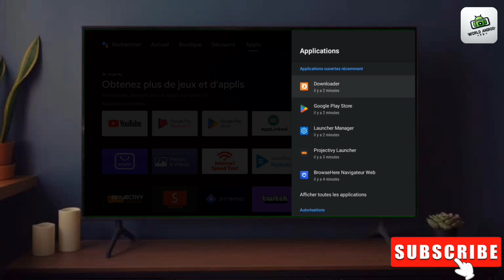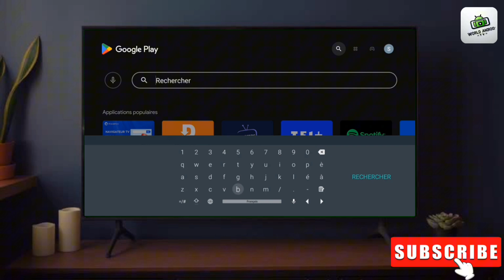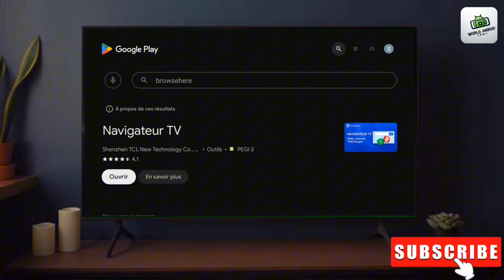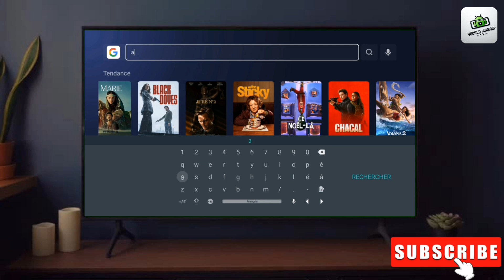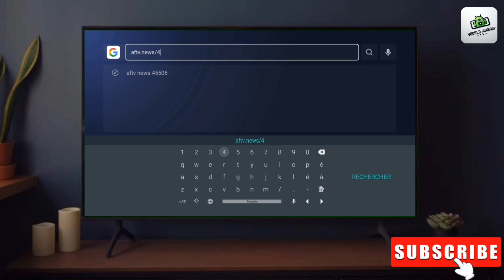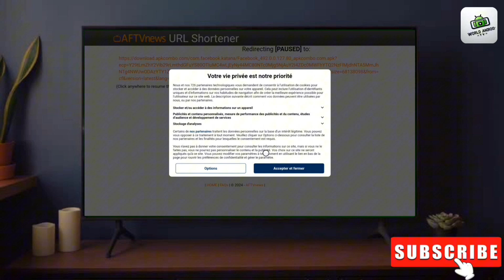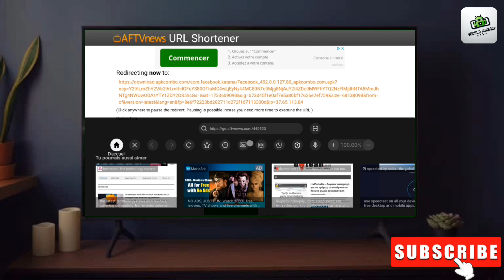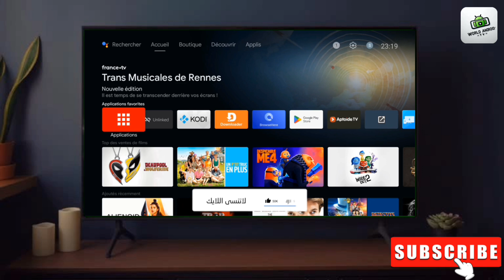Downloader Probleme Fix | حل مشكل عدم تحميل التطبيقات على داونلودر 💪🔧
وصف فيديو YouTube

هل تواجه مشكلة في تثبيت التطبيقات باستخدام تطبيق Downloader على تلفاز Android؟ 🤔📺
في هذا الفيديو، سأشرح لك خطوة بخطوة كيفية حل هذه المشكلة بسهولة! ✅💡
تابع الشرح الكامل لتتمكن من تنزيل التطبيقات دون أي عوائق واستمتع بتجربة تلفاز Android المثالية. 🛠️📥

📌 لا تنسَ دعم القناة بـ 👍 والاشتراك 🔔 ليصلك كل جديد!